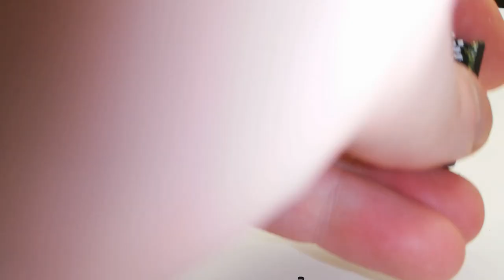Epic History Battle - Découverte !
(SITE EN COURS DE CONSTRUCTION)

Découverte du système Epic History Battle, des figurines 6-10mm à imprimer pour les wargame à grande échelle !

Mon joujou préféré, la Ender 3 (fdm) est ici à 160 € et permet d'imprimer parfaitement les figurines de EHB !

Ou faite appel à mes services de peinture et d'impression 3D